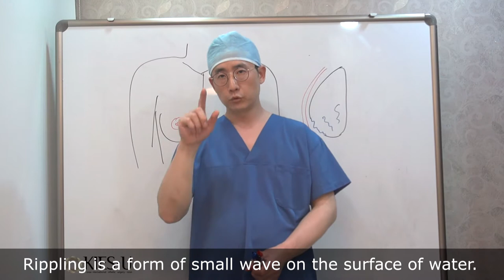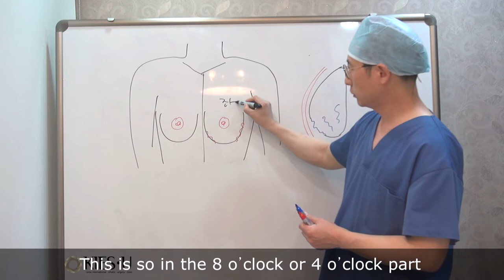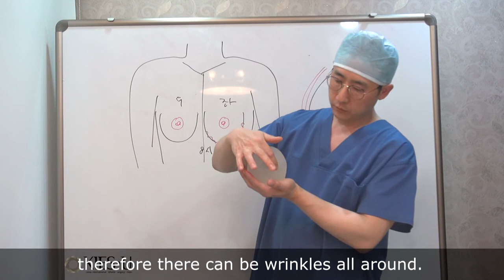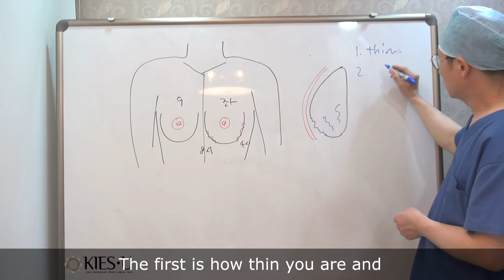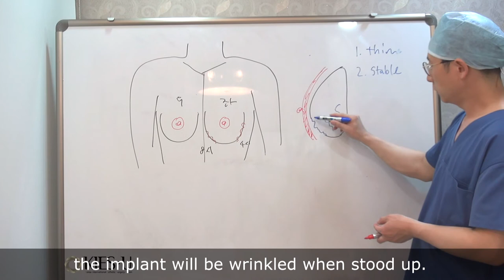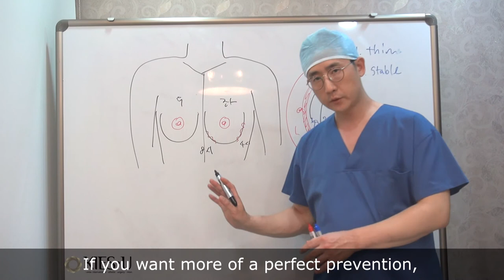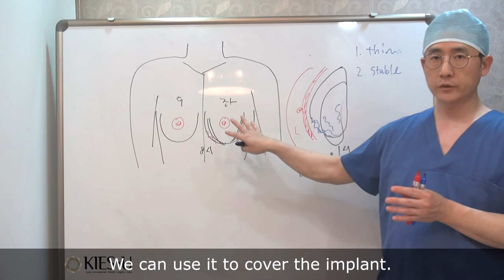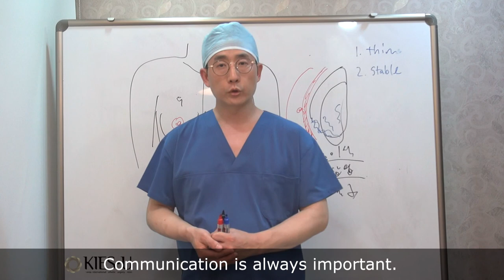breast implant rippling - plastic surgery korea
Rippling is something that you can visually see. Rippling is a form of small wave on the surface of water.  It happens mostly to thin people. Palpability and rippling happen because your skin layer is thin therefore the implant within can be seen from the outside. If your skin layer is thick or have much much fat, nothing inside your body can be seen from the outside. Patients who usually want breast augmentation are thin and therefore rippling is not a welcoming news to them.